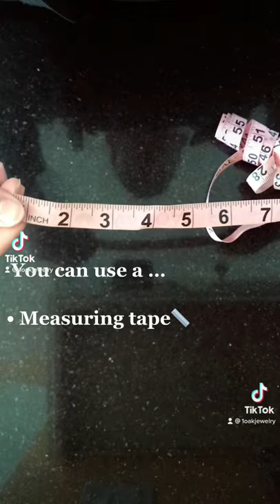How To: Easy Way To Measure Your Wrist For Jewelry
Easy way to measure your wrist in 30 seconds with household items.
Sizing Chart Below

Wrist Size Bracelet Size Inches (In) Bracelet Size Centimeters (Cm)
Petite  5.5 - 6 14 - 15
Small  6.5 16.5
Medium 7 17.8
Large Wrist 7.5 19
X Large 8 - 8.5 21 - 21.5